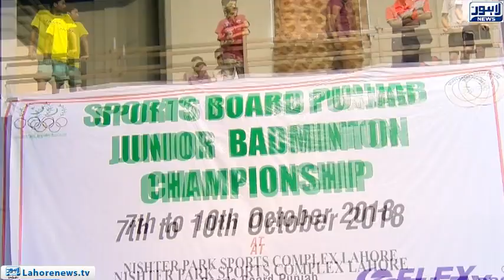Punjab Junior badminton championship by sports board Punjab continues